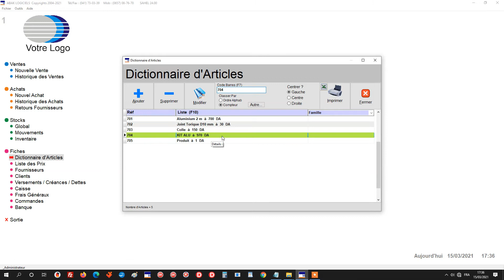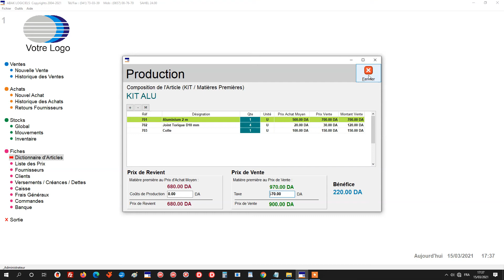PACK PRODUCTION SAHEL 2/2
En Option sur le logiciel SAHEL. Ce Pack permet de générer des Articles dit "Production" avec leurs composants (matières Premières) ou Kit d'assemblage.
- Le Prix de revient et de vente est calculé automatiquement.
- Le déstockage des matières premières se fait automatiquement.